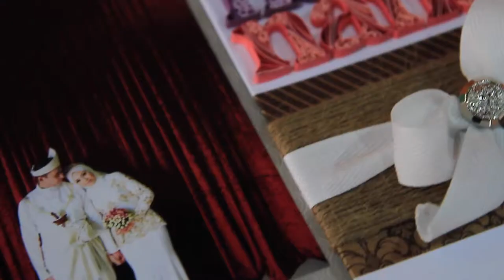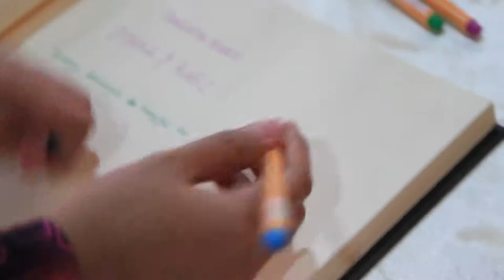Hafiz & Nana - the Reception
Hafiz & Nana - the Reception (Shah Alam)

Official Photographer & Cinematographer
- team Hafeez.H Visual Arts (Hafeez and Azizul)